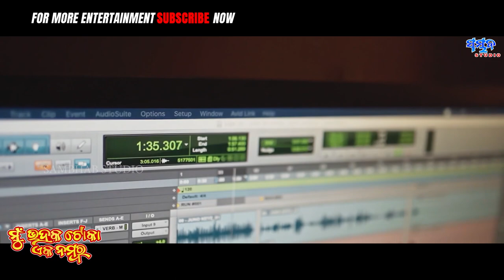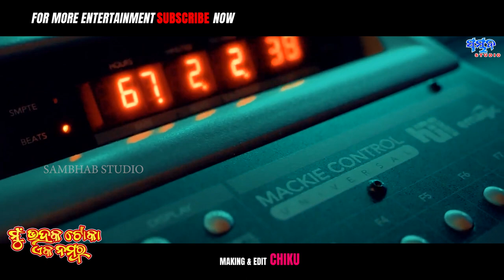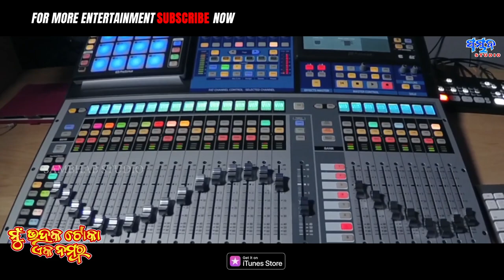Mu Bhadrak Toka Eka Number | Abhijit Majumdar | Deepak Kumar | ମୁଁ ଭଦ୍ରକ ଟୋକା ଏକ ନମ୍ବର | Dance Song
SAMBHAV  STUDIO ପ୍ରସ୍ତୁତ କରିଥିବା ଗୀତ SONG -MU BHADRAK TOKA EKA NUMBER ଯଦି ଭଲ ଲାଗି ଥାଏ ତେବେ ଆମ Channle କୁ Like ଏବଂ Share କରନ୍ତୁ |   ଆମ ସହ ଯୋଡିହୋଇ ରହିବ ପାଇଁ ଏବଂ ସବୁ ଦିନ ନୂଆ ନୂଆ VIDEO ର Notification ପାଇବା ପାଇଁ Sambhav Studio ର You Tube Channel କୁ SUBSCRIBE କରନ୍ତୁ ଓ Bell ର Button 🔔ନିଶ୍ଚୟ ପ୍ରେସ କରନ୍ତୁ
ଆମେ ପ୍ରସ୍ତୁତ କରିଥିବା ଗୀତଟି ଆପଣଙ୍କ ସମସ୍ତ ଙ୍କ ପ୍ରିୟ SINGER  Abhijit Majumdar ଏବଂ ଆପଣ ସମସ୍ତ ଙ୍କ Most Favorite Muics Director Deepak Kumar ଏବଂ Popular Lyrical Sangram jeet ଭାଇ | ଗୀତ ଟିକୁ ଶେଷ ଯାଏ ଦେଖନ୍ତୁ.ଅନ୍ୟ ମାନଂକ ପାଖକୁ ପଠାନ୍ତୁ ଜୟ ଜଗନ୍ନାଥ 🙏🙏❤️

Song Credits.

Singer :  Abhijit Majumdar

Music Director : Deepak Kumar (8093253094)

Lyrics  :Sangram jeet

Arrengement : Sai Laxman

Rhythm  : Palak Aju

Producer : Kishan Mohakud

Dubbing &Mixing : Md Studio (Cuttack)

Mastering :Prasanjit Swain

Dop & Editing :Chiku

Post production : Sambhav Studio

Creative Head : Kishan Bhai

Publicity Designer : Karan Sahoo

Special Thanks : Niramal Bhai, Gudu, Rajat, Santosh , Amidi, Puja,Akash, Rinku,

Jiosaavn :
Wynk :
Resso :
Gaana :
You Tube music :
Apple muics :
Amazon Prime muics :

This content is copyright to sambhav studio. any unauthorized reproduction, redistribution or re -upload is strictly prohibited of this material.legal action will be taken against those who violate the copyright of the following material presented !